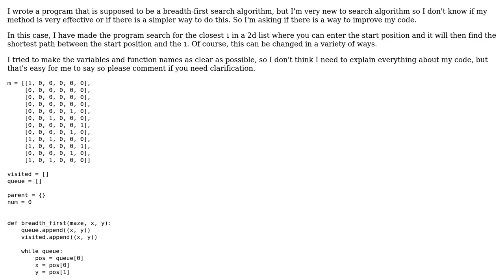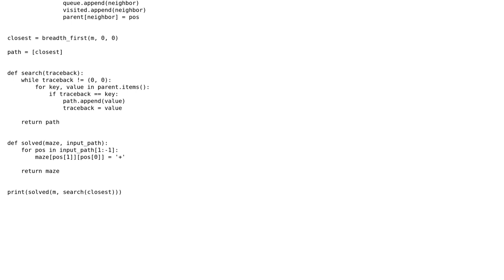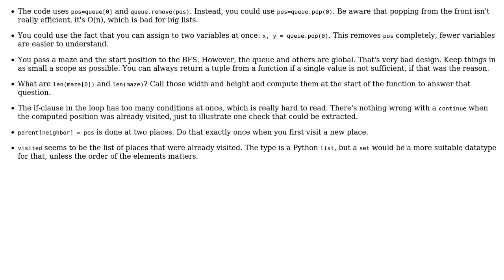Is this breadth-first search correct?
With thanks & praise to God, and with thanks to the many people who have made this project possible! | Content (except music & images) licensed under CC BY-SA | Music | Images & others | With thanks to user uli user Linny user IsaacK0 and the Stack Exchange Network Trademarks are property of their respective owners. You are responsible for your own actions.